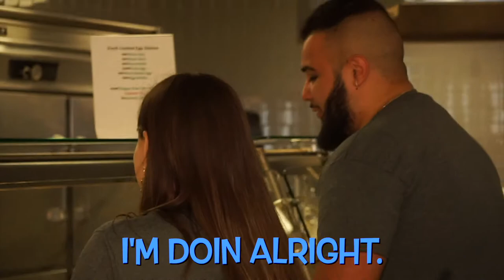SUNY Oswego "Brunch"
Welcome to the Lakeside Dining Hall Series!!
Filmed in spring 2022, Zachary Nusimow (junior) sits down with four different students to eat some delicious Oswego cuisine and hear some great stories. In this episode, Zac sits down with freshman Melinda Brancato to have some brunch and talk about how it is being a freshman here at SUNY Oswego.

Producer: Zachary Nusimow
Camera: Matthew Hernandez, Cletus Tepas IV, Jack Franzino, Aaron Brown
Edited: Zachary Nusimow
Thumbnail: Lily Clark